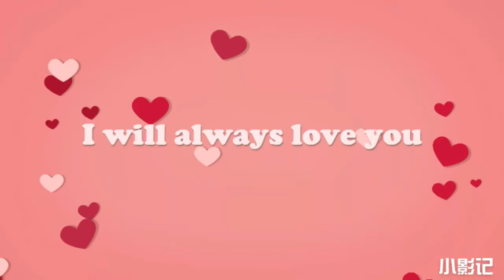早安紫薇花 (106/7/5)